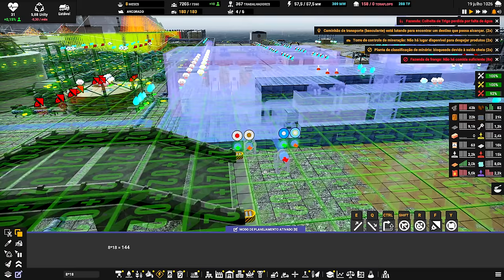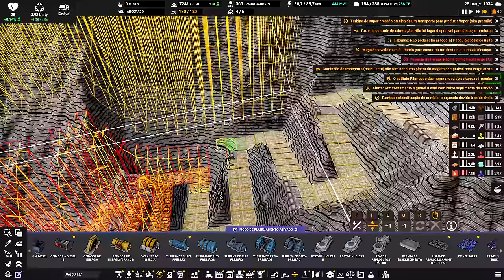⛵ Captain of Industry UPDATE 2 - Um é pouco, dois é bom! EP53